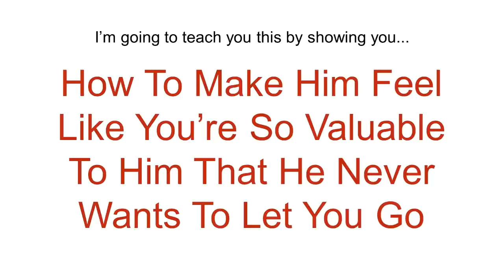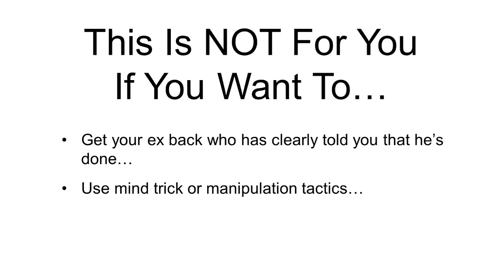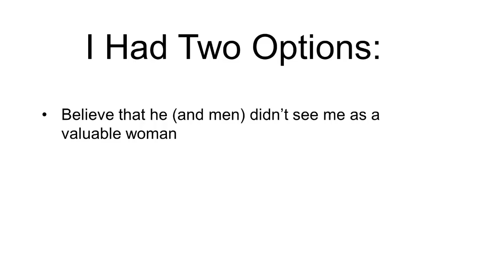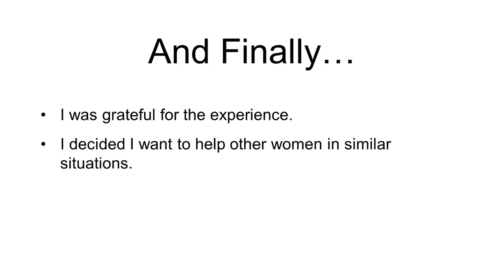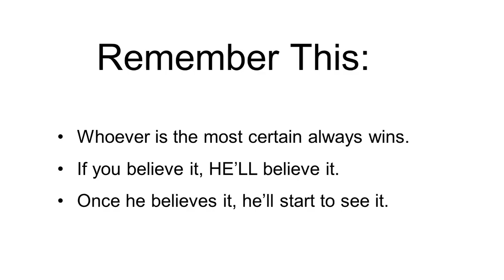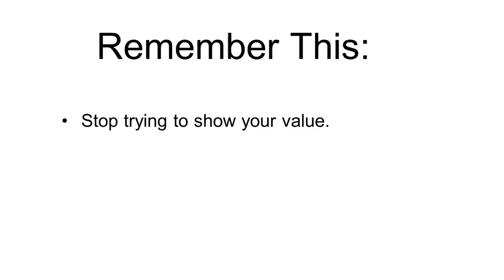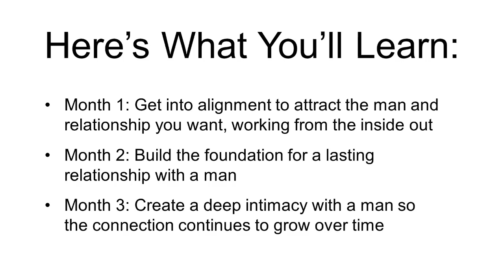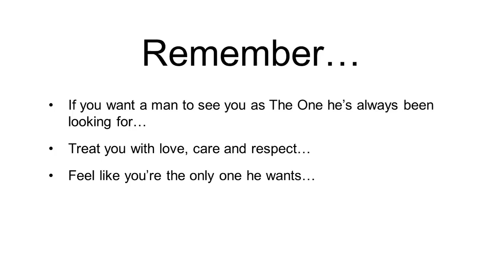3 Steps To Raise Your Value In A Man’s Eyes So He Wants To Be With You Forever